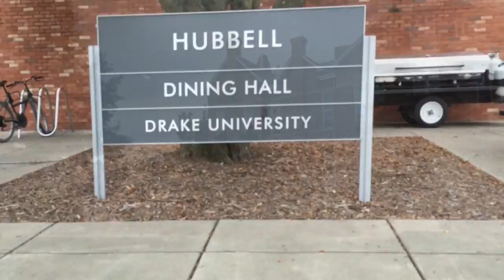On Drake With Thomas Season 2 Episode 4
Sorry for late upload. Got stuff from the first frisbee tournment this year.